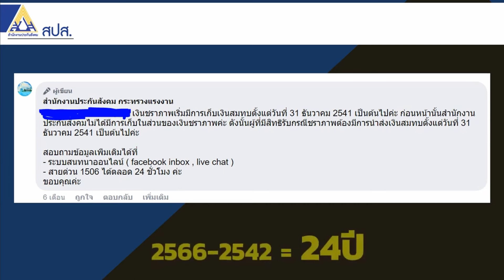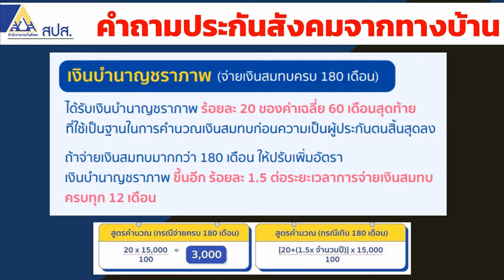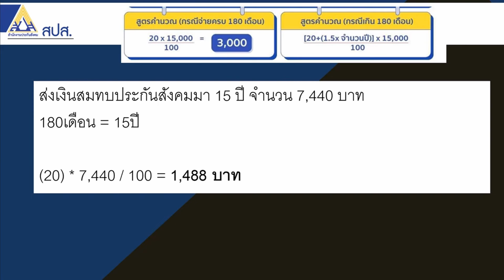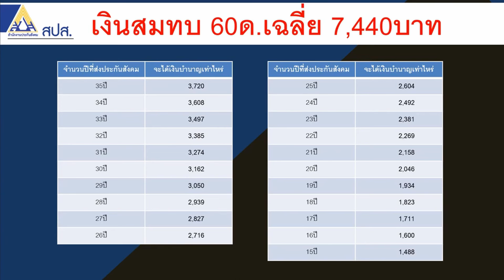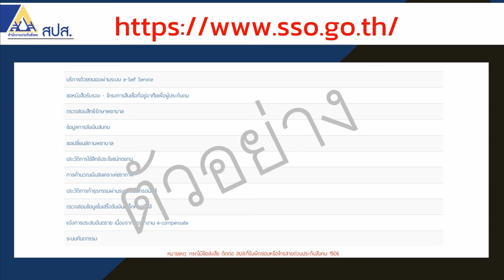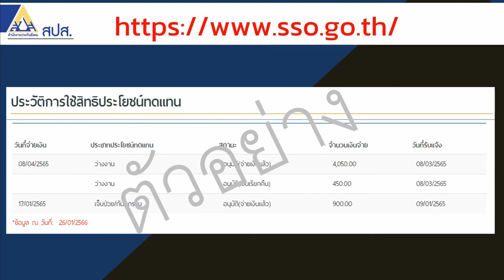วิธีการคำนวณเงินบำนาญ ด้วยเงินสมทบ 7,440บาท ได้บำนาญเท่าไหร่ | รอบรู้ประกันสังคม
รอบรู้ประกันสังคมกับRangforever  รู้หรือไม่เงินสมทบ 7,440บาท ได้บำนาญเท่าไหร่ คลิปนี้จะให้คำตอบ